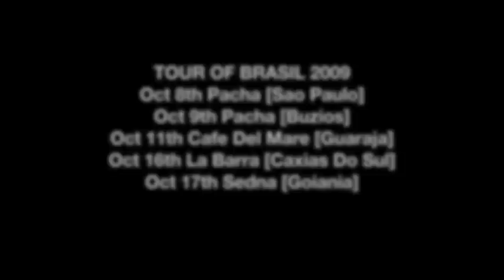MoS BRAZIL tour - October 09 with UK Dj / producer Richard Murray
MoS Tour resident Dj / Producer Richard Murray's  [Ministry of Sound] tour of Brasil October 2009,

Video soundtrack:
Richard Murray V's The Bangles
Walk like An Egyptian
[White label]